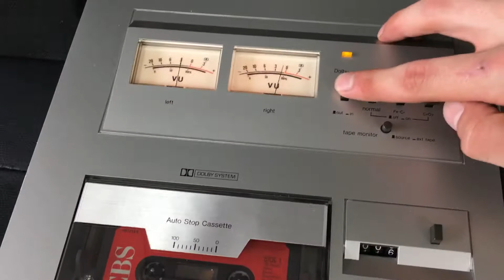just2ndhandland store. Panasonic Stereo Music Centre SG-4000 Hi-Fi Turntable Radio Cassette - Japan